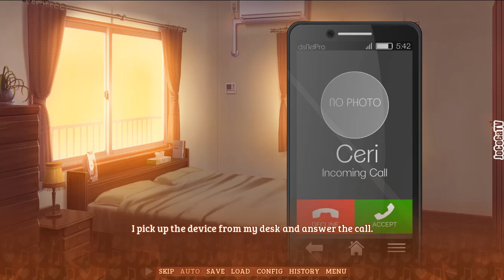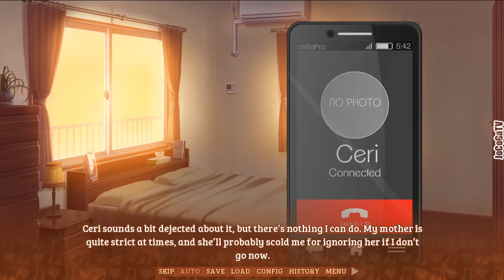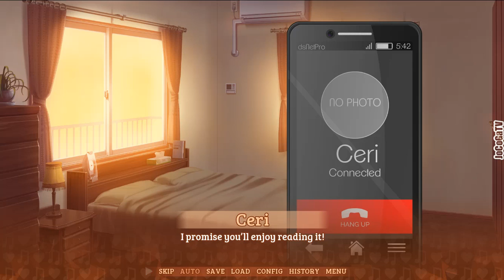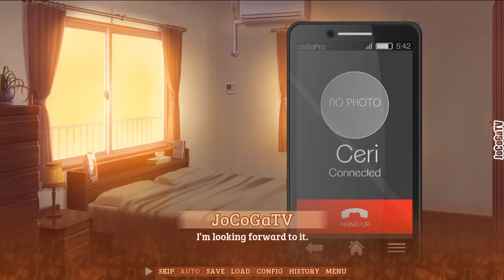Sounds of Her Love - [Visual Novel] - #1/2 (Bad End Route)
Title: Sounds of Her Love
Aliases: SOHL
Length: Short (2 - 10 hours)
Developer: ds-sans
Publishers: ds-sans & DEVGRU-P
Description: In the midst of their hearts, something is blossoming between two students. Both of whom go about their daily lives at an international school in Tokyo.

Just what is flowering? Of course, it's love.

Starting your new life after transferring into an international school, you find yourself dismayed when it turns out to be the same as any other. Except for one thing... or person, rather. As your newly founded relationship increasingly tightens with the girl you just met, find out what there is to learn about each other as your lives intertwine with one another, discovering things about her stashed away behind a veil of timidity.